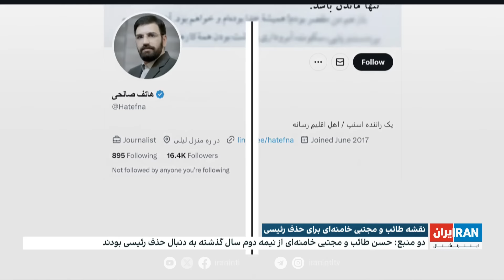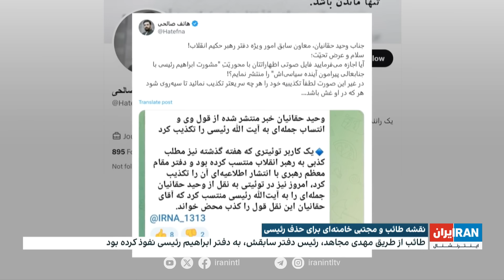پشت پرده یک سقوط؛ روایت تازه از نقشه پنهانی مجتبی خامنه‌ای و حسین طائب برای حذف رئیسی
در حالی که هنوز ابهاماتی جدی درباره ماهیت سانحه بالگرد ابراهیم رئیسی وجود دارد، دو منبع مطلع به ایران اینترنشنال گفتند که مجتبی خامنه‌ای و حسین طائب، رئیس پیشین اطلاعات سپاه پاسداران، از نیمه دوم سال گذشته در نظر داشتند ابراهیم رئیسی را حذف کنند.